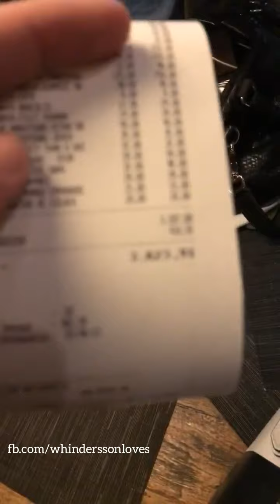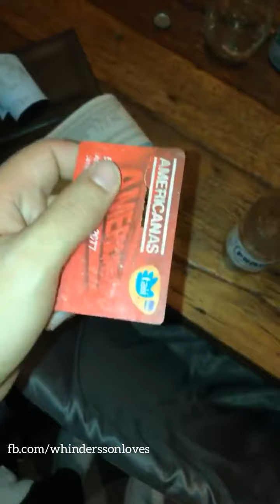WHINDERSSON CORRE DE WESLEY SAFADÃO PARA NÃO PAGAR CONTA